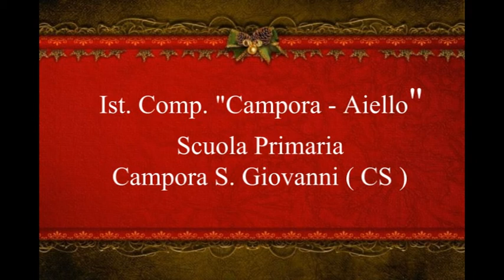Teatro scuola 2017 - Campora S Giovanni - " Pinocchio "